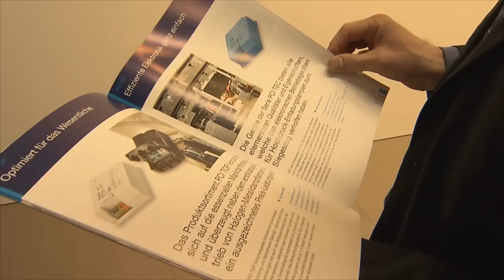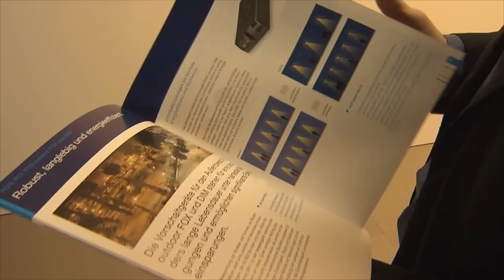Light+Building video news: Day 1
Impressions and statements of day 1 at Light+Building 2012. Topics are: Opening ceremony, opening tour, award ceremony Building Future Award, ZVEI Technologieforum, Wolfgang Marzin.